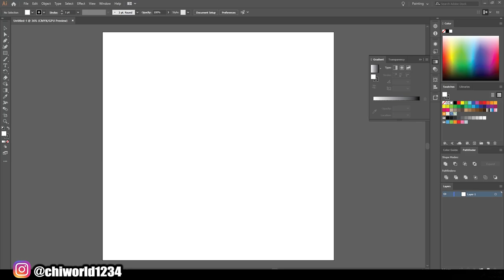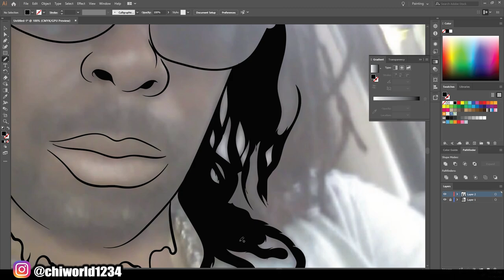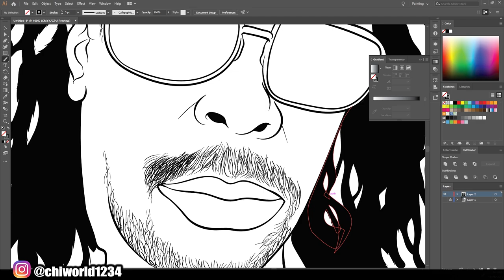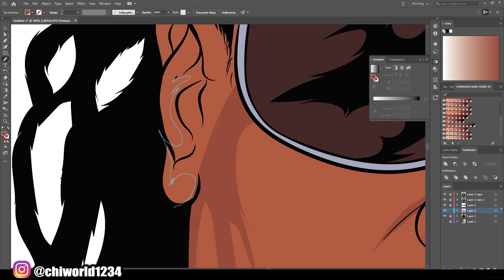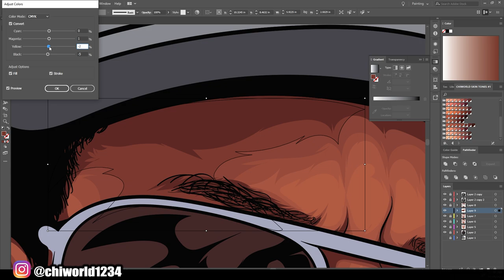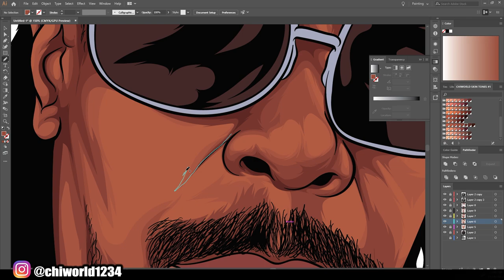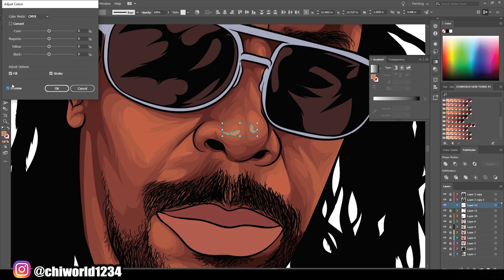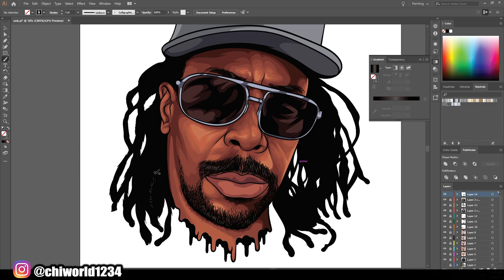Cartoon Speedart For Customer / Adobe Illustrator